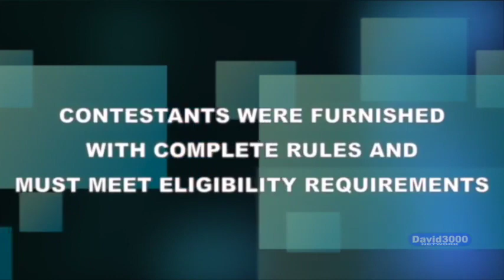The Money Vault SEASON 2 PREMIERE! (November 24th 2023)